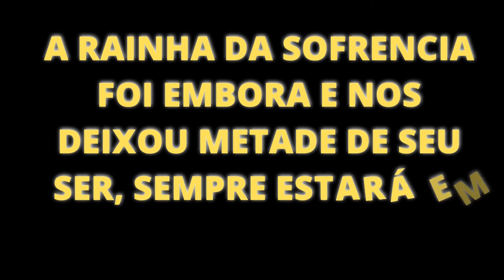FATOS SOBRE INICIO E ASCENSÃO METEORICA DA CARREIRA DE MARILIA MENDONÇA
FATOS SOBRE MARILIA MENDONÇÃ
Confira a lista com curiosidades e fatos interessantes sobre a vida e a carreira da cantora e compositora Marília Mendonça.

Na última sexta-feira (5), a cantora Marília Mendonça morreu em um acidente aéreo. Ela estava indo a cidade de Caratinga, em Minas Gerais, para realizar um show à noite. No entanto, próximo ao local de pouso, o avião atingiu um cabo de um torre de distribuição da empresa Companhia

Energética de Minas Gerais (Cemig) e isso levou a queda do transporte. Além de Marília, Abiceli Silveira Dias Filho, tio e assessor da cantora; Henrique Ribeiro, produtor da artista; Geraldo Martins de Medeiros Júnior e Tarciso Pessoa Viana, piloto e co-piloto do avião.